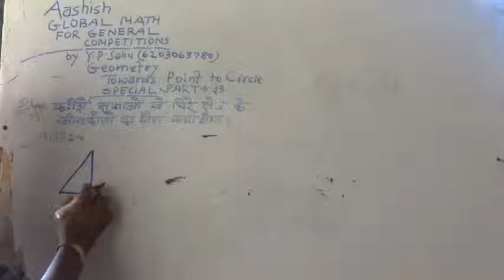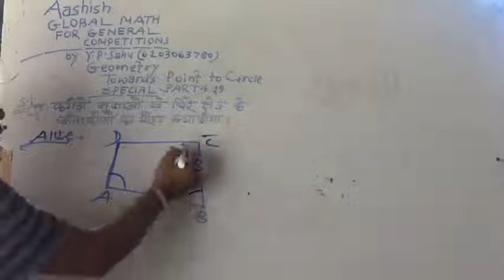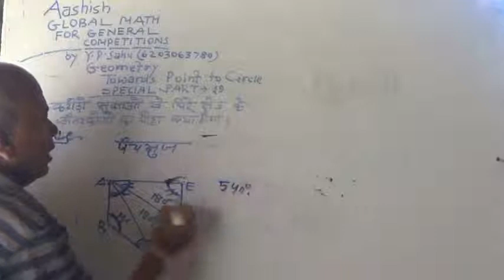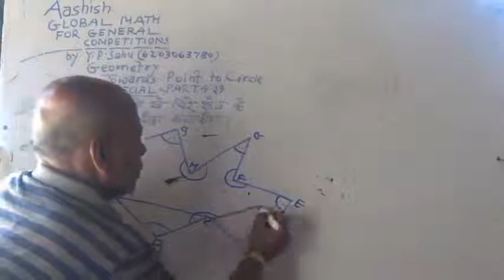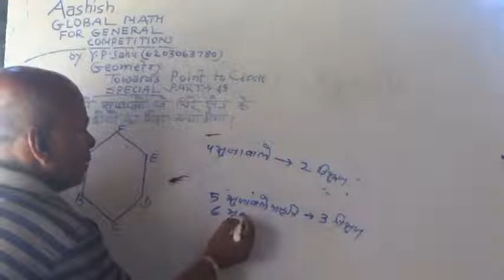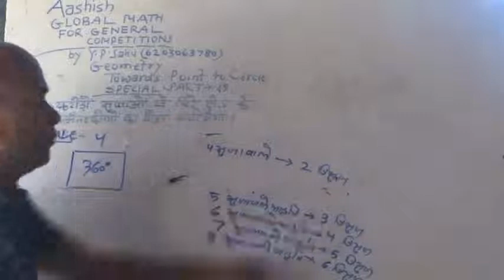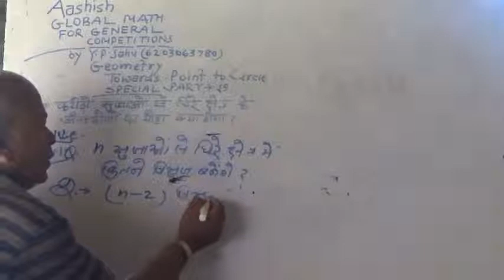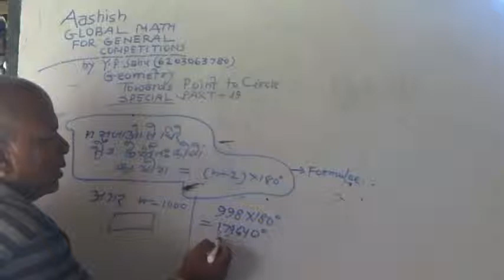Towards point to Circle part 19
Three  angles. Of a. Triangle